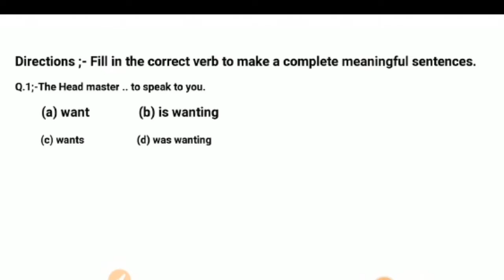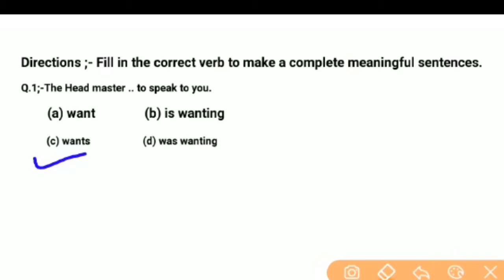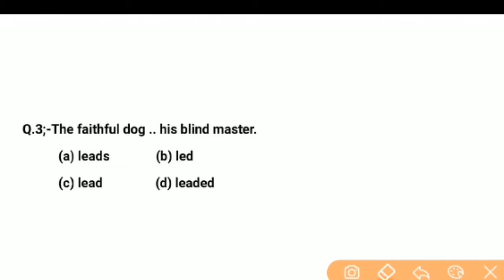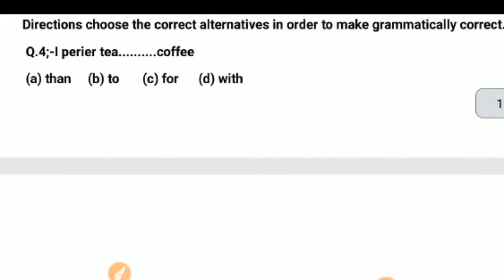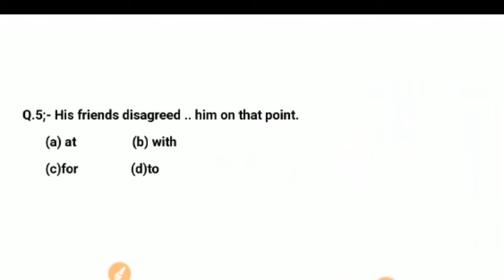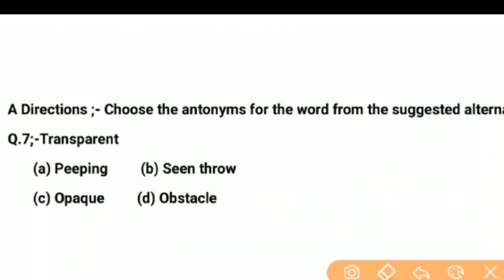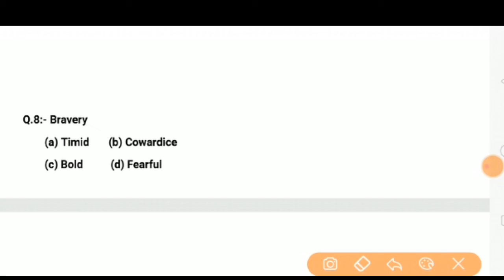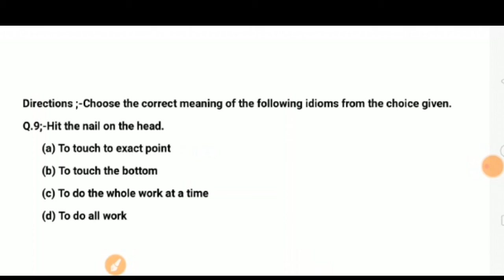English Vocab Part- 16| for-Airforce defence ssc railway, Navy, & all exams 2020 study with AS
Airforce XY Group Exam2020 Exam selected Questions
Airforce XY EXAM Relect Question 2020
English Grammar Part- 13| for-Airforce defence ssc railway, Navy, & all exams 2020 study with AS

English Vocab for-Airforce defence ssc railway, Navy, & all exams 2020